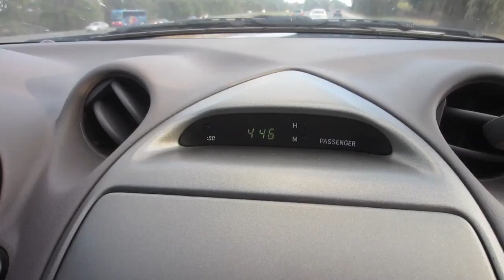HUNGOVER AND HAPPY! (1/1/13)